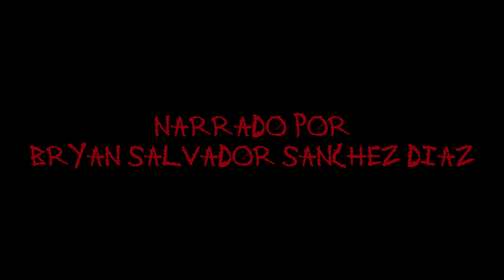DAGÓN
Narración de Dagón escrito por Howard Phillips Lovecraft.